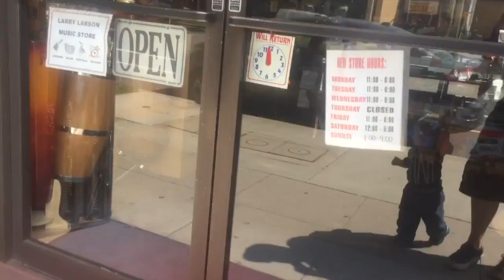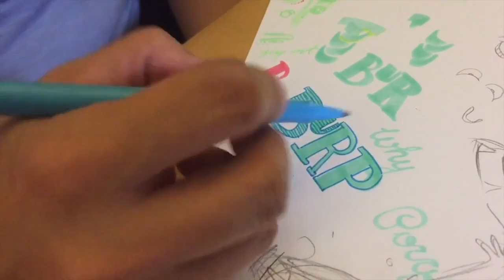100 days of making comics - Day 19